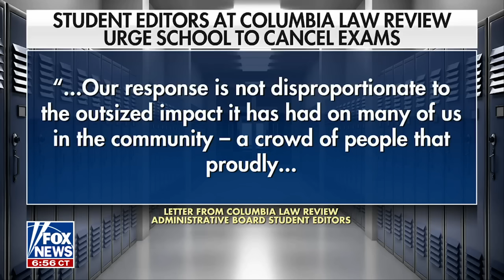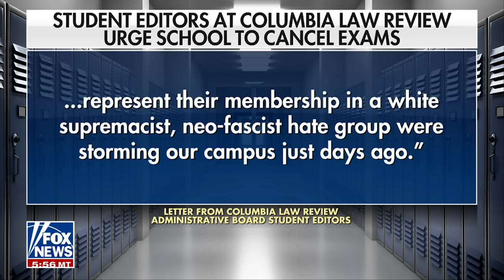This is the consolation prize for the oldies: Laura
'Friday Follies': Raymond Arroyo highlights the difficulties President Biden had while awarding the Presidential Medal of Freedom to various allies on ‘The Ingraham Angle.’